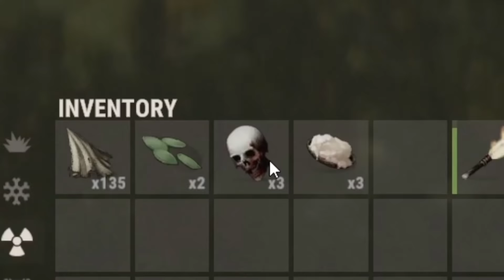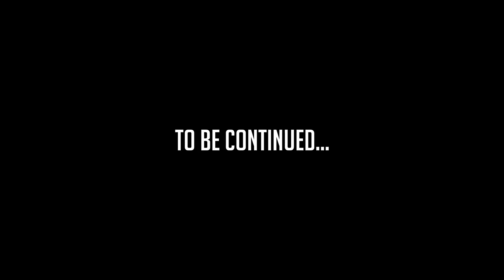THE START ATTACK - Rust SOLO